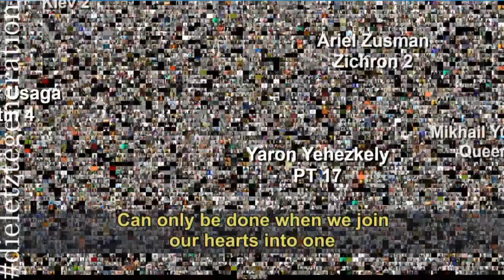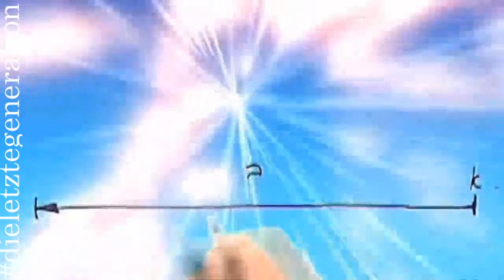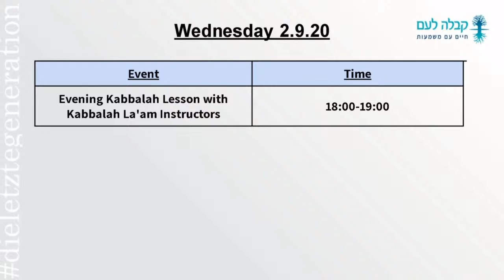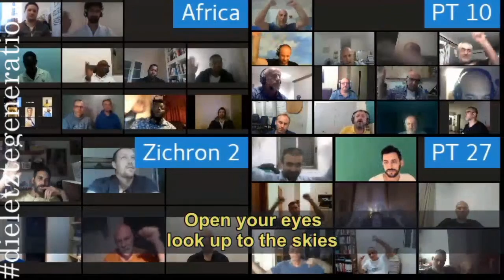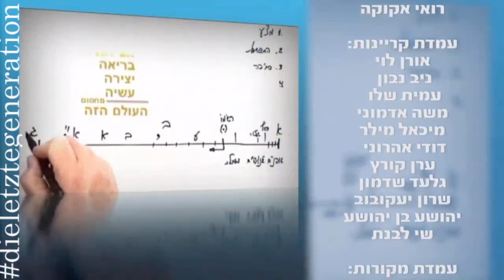Erforschen Sie die Weisheit der Kabbala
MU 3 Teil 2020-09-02